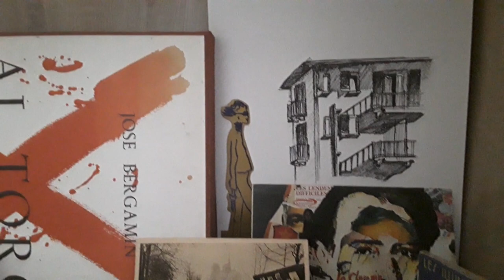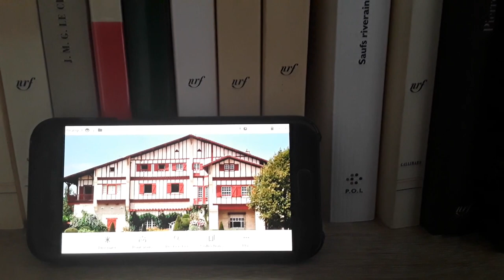Les familles Rostand et Vian au pays basque par JF Escapil-Inchauspé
A l'occasion des expositions "Boris Vian, de la 'Pataphysique à la science-fiction" organisées par Nuage Vert et de leur fermeture à cause du confinement, Jean-François Escapil-Inchauspé propose une vidéo inédite sur un aspect peu connu : les liens au pays basque entre Edmond Rostand et le grand-père de Boris Vian, Henri Vian.